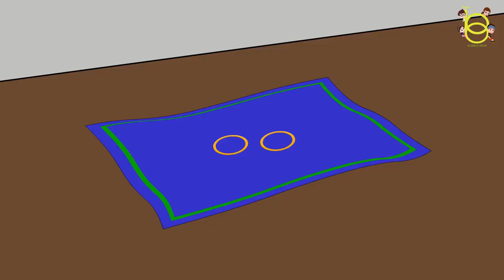THE STORY OF THE GREEDY GOLDSMITH | PRESENTED BY MOVIELAND CARTOONS ANIMATION MOVIES CHANNELᴴᴰ